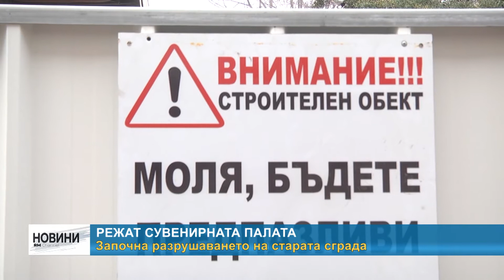RM TV: Режат Сувенирната палата